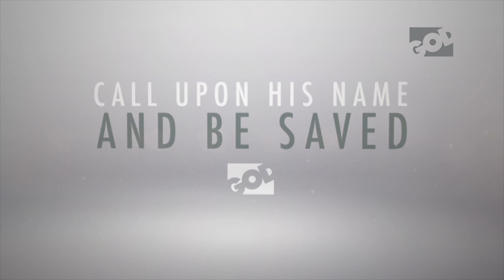GOD TV Mission Statement